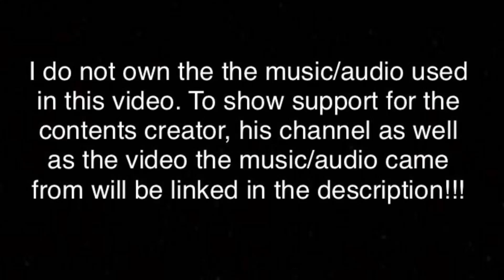IDENTITY CRISIS (TF: Insane Asylum)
Another Insane Asylum video.